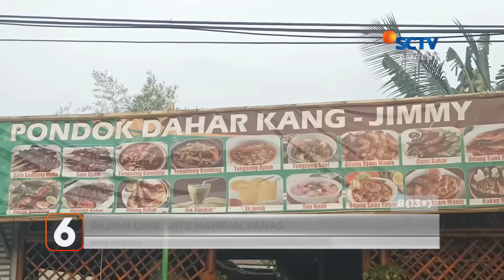Suami Aniaya Istri di Depan Sang Anak | Liputan 6 Banten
Liputan 6 Banten, 7 November 2023 Part 2